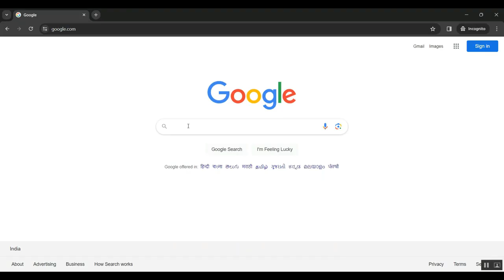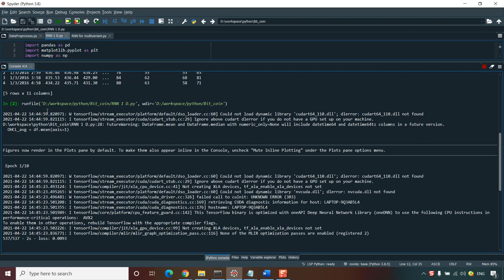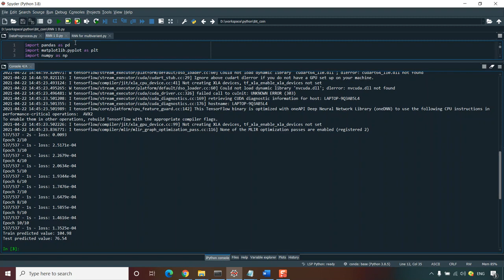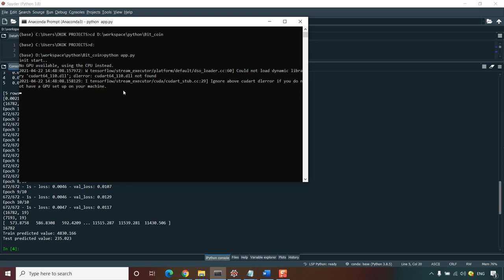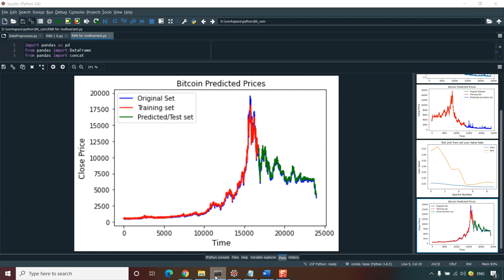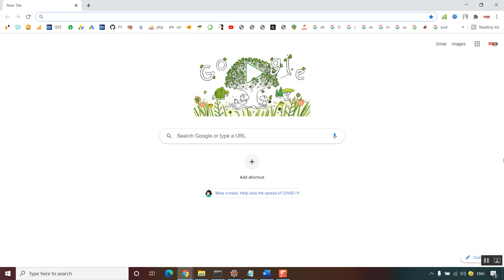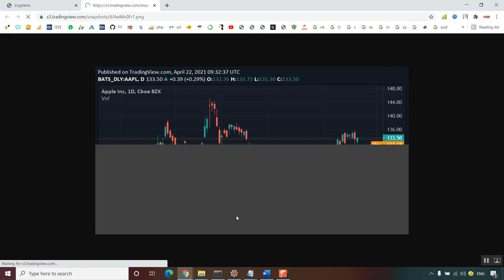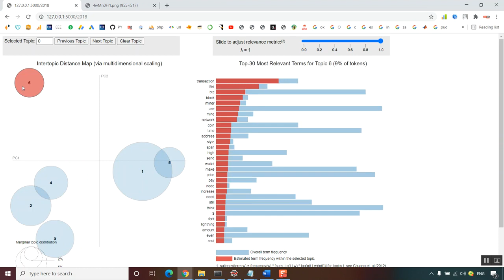DefectChecker Automated Smart Contract Defect Detection by Analyzing EVM Bytecode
IEEE PROJECTS 2024 TITLE LIST

* Complete Source Code
* Complete Documentation
* Complete Presentation Slides
* Flow Diagram
* Database File or Dataset
* Screenshots
* Execution Procedure
* Video Tutorials
* Supporting Softwares

Support Specialization
* 24/7 Support
* Ticketing System
* Voice Conference
* Video On Demand
* Remote Connectivity
* Document Customization